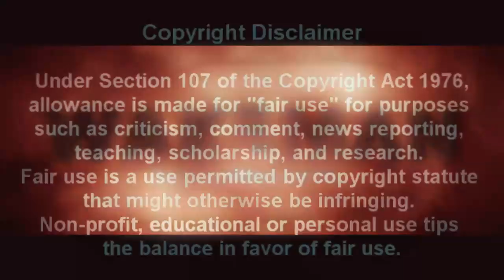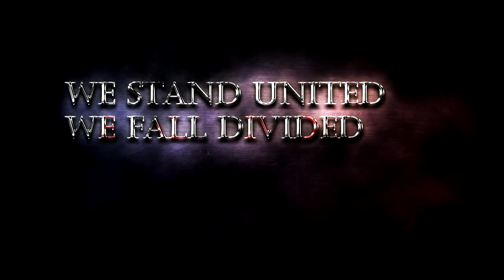Coronavirus and the Narcissistic Agenda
Hello friends. For survivors from narcissist and satanic ritual abuse, learning to identify and deal with deceptions becomes a requirement for survival and recovery. Therefore, we develop a keen ability to reject and rebuke lies and deceptions.

Lies and deceptions are how narcissists deceive their targets. It is how they cast their spells to keep their targets as supply on a broad way towards destruction.

I hope you do not get entangled and enchanted by the narcissistic world order narrative of fear and despair to make you to accept their prefabricated deceitful solution.  Most likely they will push mandatory injections, eradication of paper money and the rise of the global cryptocurrency, total control over each individual and a the microchip implant. Daniel 7:23 and Revelation 17:17.

Credits:
Carter Conlon - The Wolf is at The Door